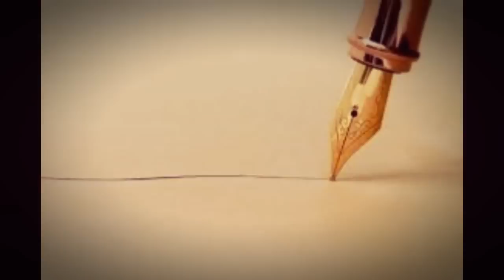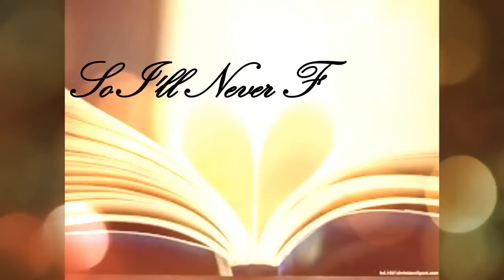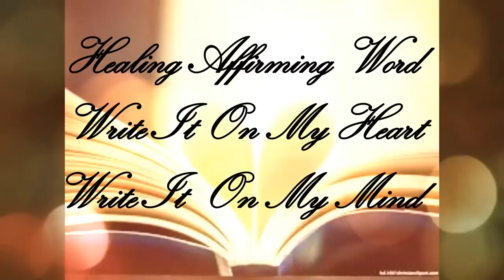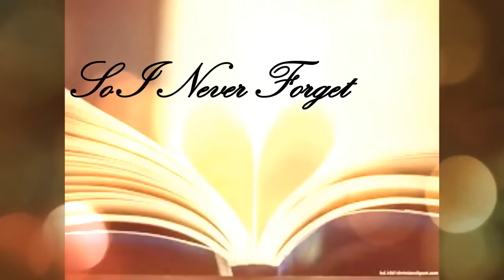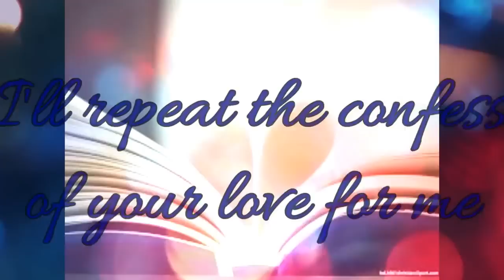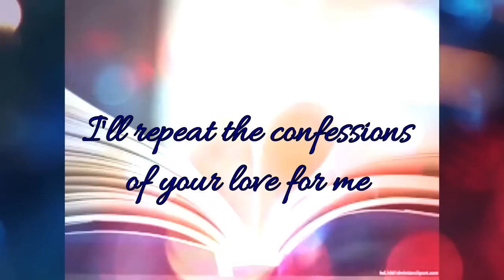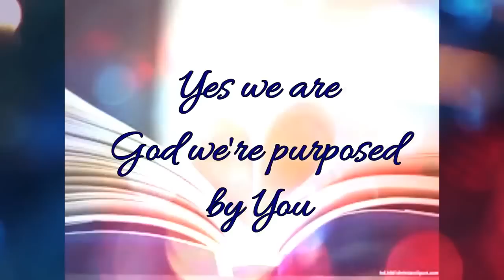Journal by Casey J Original with Lyrics